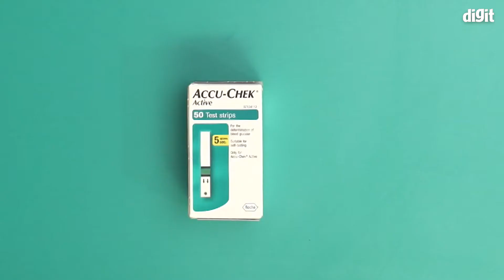Accu-Chek Active Strips, Pack of 50 (Multicolor) Proven Accuracy: The Accu-Chek Active Sugar Level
Accu-Chek Active Strips, Pack of 50 (Multicolor)
Sugar Level test
BrandAccu-Chek
Number of Pieces50
Sample Volume1 Microlitres
Specific Uses For ProductSugar Level test
Proven Accuracy: The Accu-Chek Active strips are simple and effective and help you to keep tabs on your diabetes regularly. It also fulfils ISO 15197:2013 standards of accuracy
Visual double-check: To ensure accurate* blood glucose measurement, Accu-Chek Active allows you to double-check the displayed result
Direction for Use/Dosage: There is no setup required €“ just insert a test strip, apply a small blood sample and read your blood glucose result on the large display
blood volume: 1-2 ?l. Measuring Range: 10 mg/dL - 600 mg/dL, Dimensions : 97.8 x 46.8 x 19.1 mm
Clever functionality: Accu-Chek Active strip is a hassle-free product. The blood is automatically absorbed by the strip and spreads quickly across it. The system then provides a fast and accurate result
Easy-handling: A clear protective barrier runs along the entire length of the test strip to protect the strip and the chemistry, which makes it easy to use
Out of meter dosing: Test strip outside the meter: approx. 08 seconds
Compatible in Accu-Chek Active Glucometer only.
We have been pioneering innovative technologies and services for more than 40 years. More than 5,500 employees in over 100 markets worldwide work every day to support people affected and those at risk to achieve more time in their target ranges and experience true relief from the daily therapy routines.

Being a global leader in integrated personalised blood glucose management, we collaborate with thought leaders around the globe, including people with insulin related problems, caregivers, healthcare providers and payers. RDC aims to transform and advance care provision and foster sustainable care structures. Under the brands RDC, Accu-Chek and mySugr, comprising glucose monitoring, insulin delivery systems and digital solutions, RDC unites with its partners to create patient-centred value. By building and collaborating in an open ecosystem, connecting devices and digital solutions as well as contextualise relevant data points, RDC enables deeper insights and a better understanding of the disease, leading to personalised and effective therapy adjustments. For better outcomes and true relief.
Since 2017, mySugr one of the most popular blood glucose management app is part of RDC.
Accucheck active strip
Features
device strip active
Shows average readings:
View test average up to 90 days: You can view an average of your test results from the last 7 / 14 / 30 or even 90 days. 0 Lancets
glucometer accuchek active strip
Visual double check:
Accu-Chek Active provides easy visual double check to ensure correct measurement.
accuchek glucometre strip combo
Strips expiry:
18 Months (remain stable even after opening on vial till expiry date mentioned on the vial)
checking machine strip
Step 1
Remove a test strip from the container and close the cap tightly. As you insert the metallic end of the of the strip into the meter, it turns on.
Test machine strip
Step 2
From any recommended sites of obtaining blood on your finger, lance the side of your fingertip with your